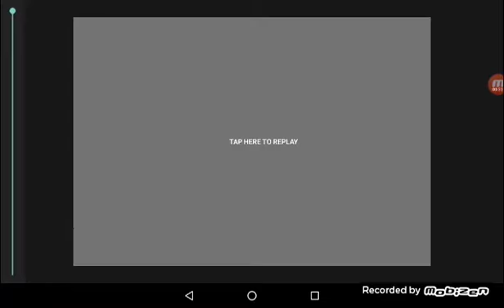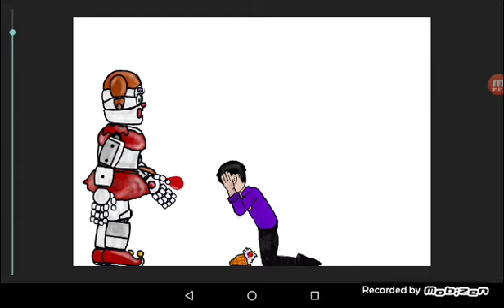3 of my animations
These are some of my fist